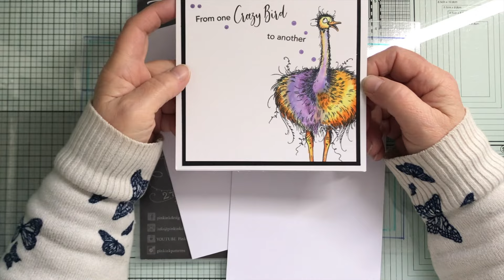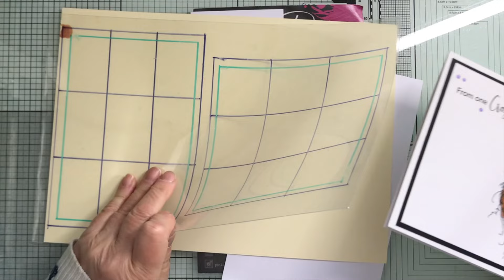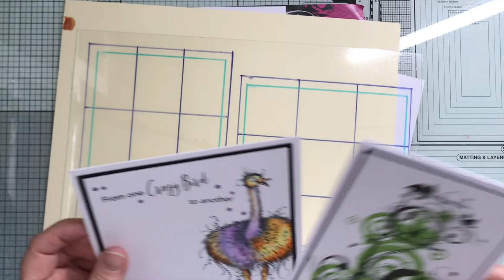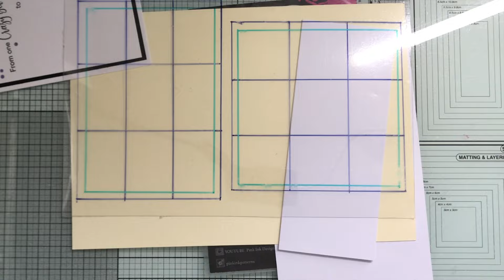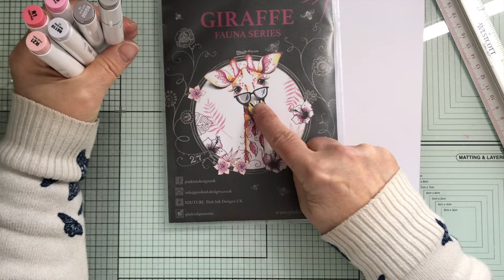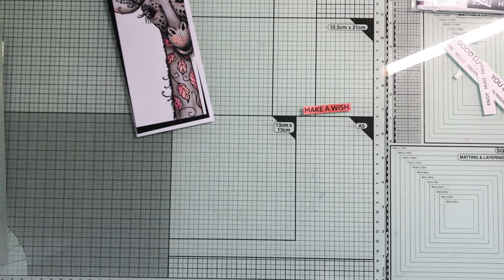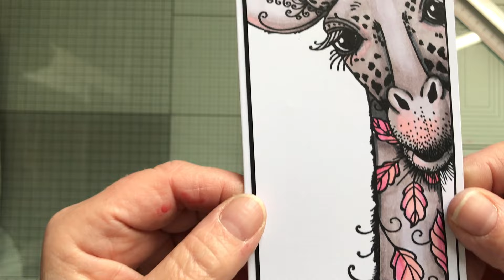Ultra Slimline Giraffe Card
Supplies Used:
Pink Ink Designs - Giraffe
Creative Expressions Wordy Sentiment Sheets
White card stock
Black Card Stock
Patterned paper for envelope
Memento Ink Pad
Versafine Clair Ink Pad
Collall All Purpose Glue
Tonic Studios Tim Holtz 8.5", , 12" and 6" Guillotine